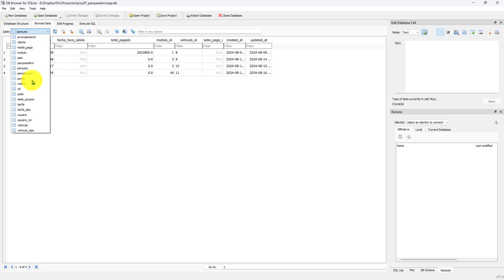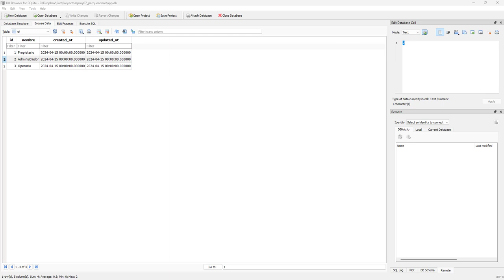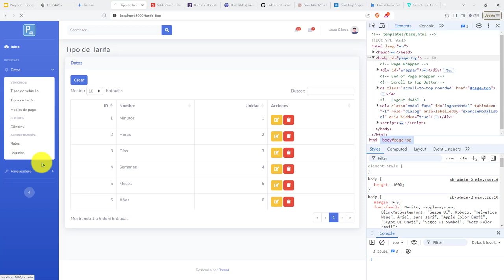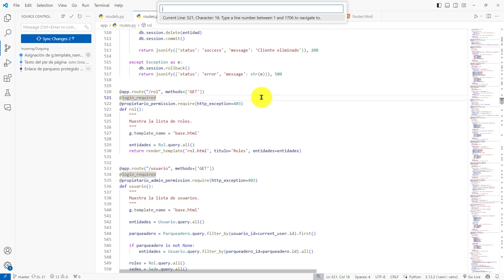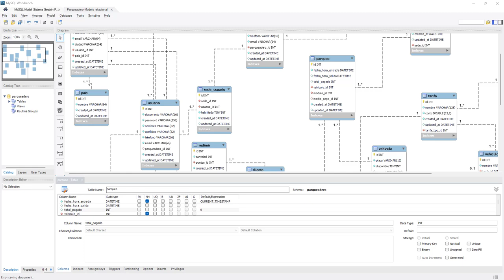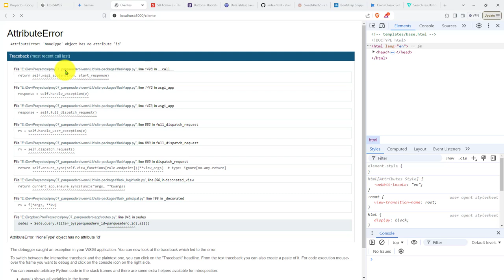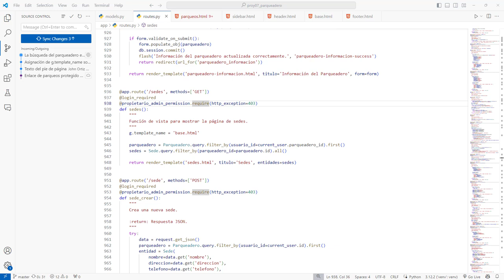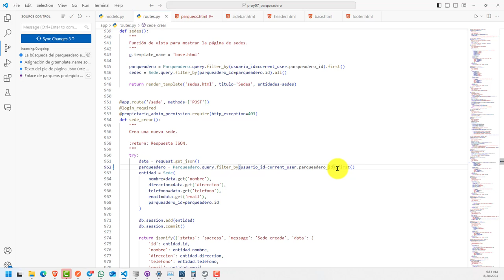419: ROYECTO 7 La Búsqueda Parqueadero de un Usuario Se Realizar Usando el Identificador Principal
419: ROYECTO 7 La Búsqueda de un Parqueadero de un Usuario Se Realizar Usando el Identificador Principal.